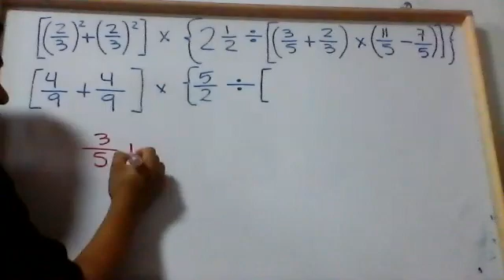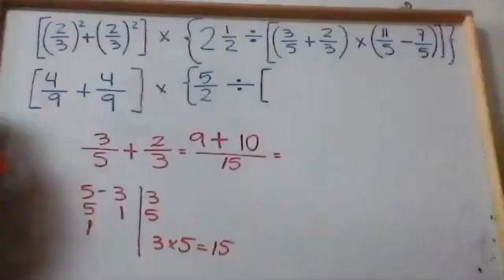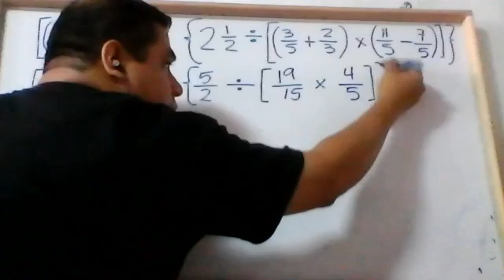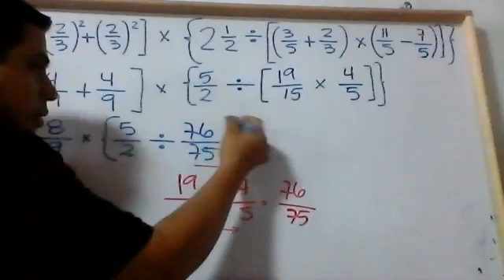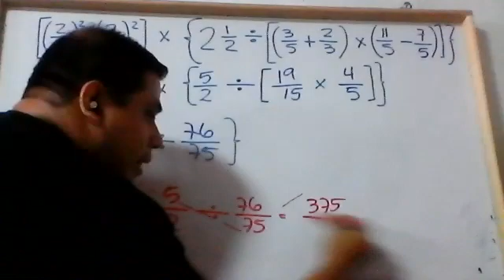CLASE= ejemplo 2, polinomios aritméticos con fracciones, 1ro B